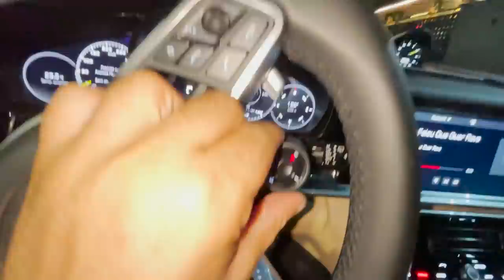COMPREI TODOS OS DOCES DELES NO SINALEIRO